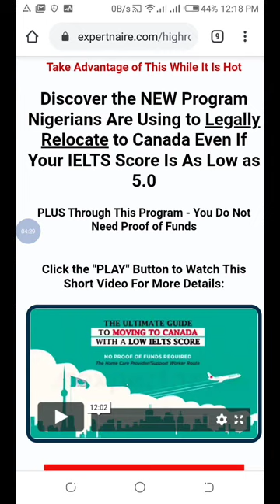Best way to immigrate to Canada from Nigeria with low IELTS Score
In this video, I show an expertnaire products called ultimate guide to moving into Canada with low IELTS score. This is the best way to immigrate to Canada. The program is a pilot program and you don't need any work experience or proof of fund to get into Canada through this pilot program.

However, you need to work for 2 years either as a a child care giver or home support worker for 2 years after which you can change career and apply for permanent residency.

What is included in this cheapest way to immigrate to canada 2019 training?

This best way to immigrate to Canada from Nigeria is worth more than $2000 the travel consultant will charge you and they will not even offer you half of the value you will get from this training. In the training, the immigration process into canada is covered in details.

1. You will get to know how to apply for job in Canada, how to use linked in properly, how to write your resume and cover letters with samples.

2. Get to know cities that dearly need your services and even people willing to sponsor your moving to Canada.

3. How to do your education credential assessment  ECA

4. How to prepare and pass the IELTS

5. How to apply for medical report and police certification

6. After the 24 months, you will learn how to submit your work permit and apply for canadian Permanent residency pr.

7. How to submit biometrics

8. Then lastly how much you need to move to Canada and also how to sort your accommodation in Canada.

This is a complete and ultimate guide to moving into canada and there is a 30 days money back guarantee to this. If you have applied everything shown in this fastest way to immigrate to Canada from Nigeria with low IELTS score and you still did not move into  Canada, apply for a refund and 100% money back will be given.